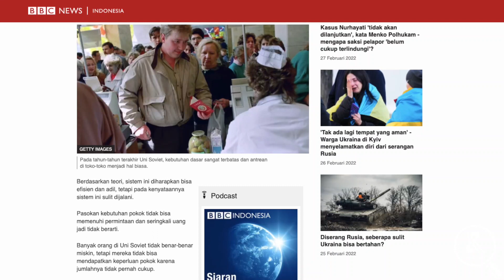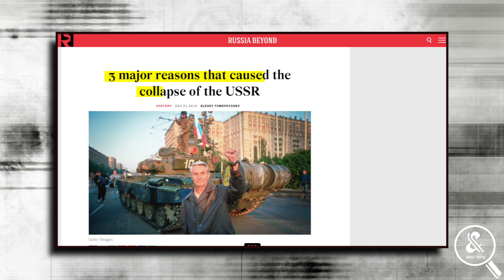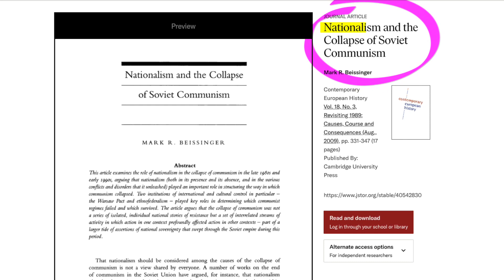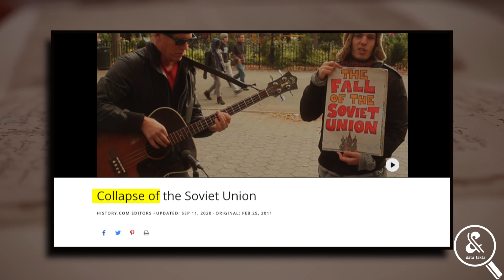AKANKAH RUSIA MENGIKUTI PENDAHULUNYA.?? Ini Fakta Dibalik Keruntuhan Negara Superpower UNI SOVIET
Pada 25 Desember 1991, Presiden Uni Soviet, Mikhail Gorbachev mengumumkan pembubaran Uni Soviet. Salah satu kalimatnya, “We’re now living in a new world” atau kita sekarang hidup di dunia baru.Gorbachev secara efektif setuju untuk mengakhiri Perang Dingin, periode 40 tahun yang menegangkan di mana Uni Soviet dan Amerika Serikat membuat dunia terbagi ke dalam dua kutub. Pukul 19.32 malam itu, bendera merah berlambang palu dan arit, yang pernah menjadi simbol salah satu negara paling kuat di dunia, diturunkan dari Istana Merah Kremlin. Pada saat yang sama, negara komunis terbesar di dunia kalah itu pecah menjadi 15 republik independen, meninggalkan Amerika sebagai negara adidaya global terakhir yang tersisa. Namun pertanyaannya, benarkah penyebab runtuhnya negeri Tirai Besi ini, adalah efek dari Perang Dingin yang begitu panjang? Dan apa yang menimpa negara tangguh seperti Soviet, sehingga tak kuasa bertahan di tengah abad yang sebentar lagi berganti?